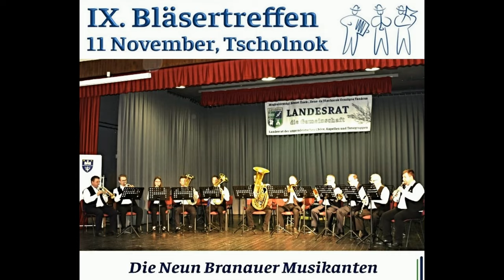JäGERLUST MARSCH BRANAUER MUSIKANTEN 2023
9.BLÄSERTREFFEN des LANDESRATES 2023 in TSCHOLNOK
Die Branauer Musikanten wurden 2011 von verschiedenen Kapellmeistern der Gegend gegründet. Ihr Leiter ist Johann Hahn.